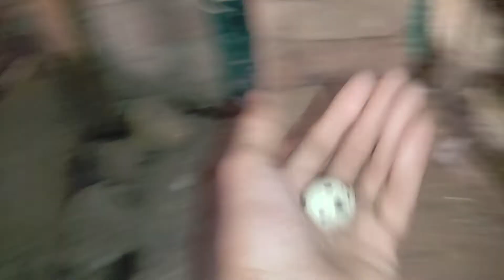Bater Ne Anda De Diya🥰 || Pets vlog